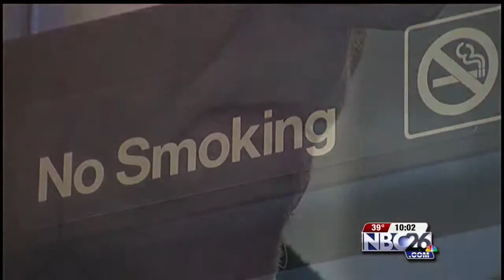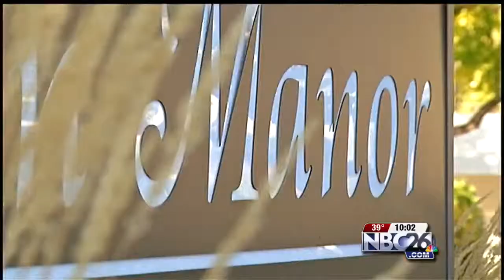Green Bay Housing Authority Goes Smoke-Free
Administrators made the change to provide healthier living areas, reduce the risk of fire, and decrease maintenance costs.